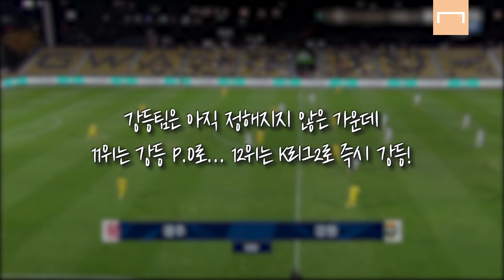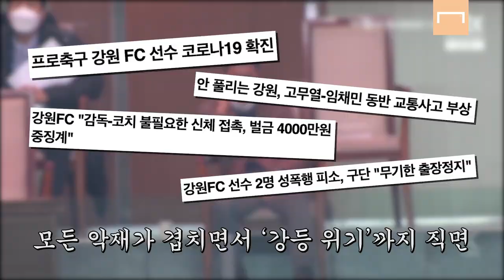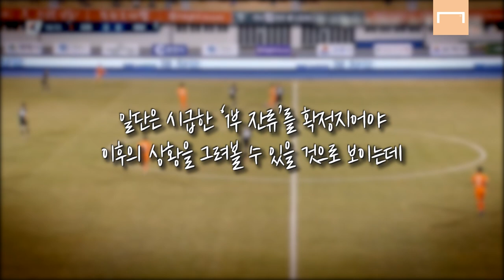이영표 대표가 도의회 가서 '질타' 받고 '하소연' 한 이유는?